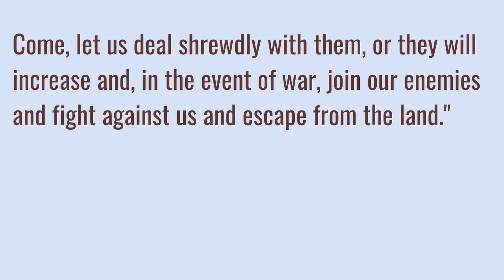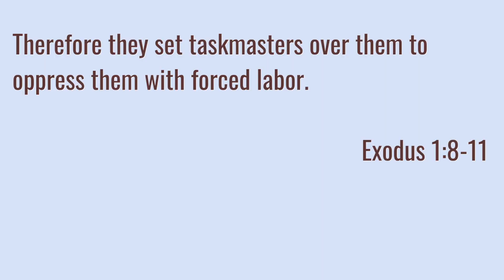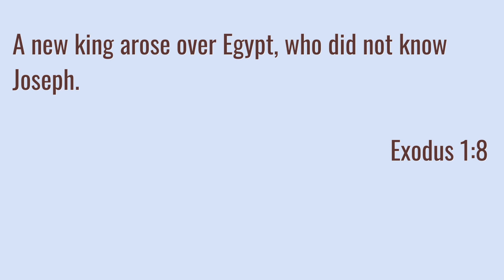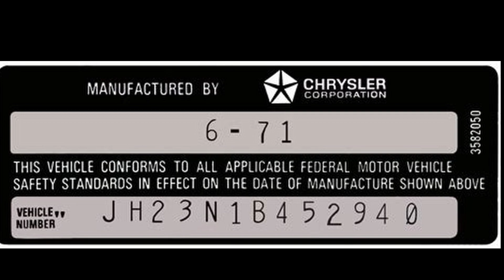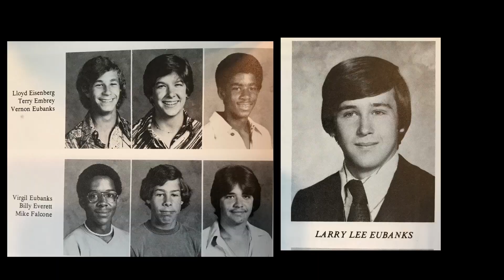Forgetting Joseph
When a new king arose in Egypt, he forgot all about Joseph and how he saved Egypt. But the forgetting was intentional. Pastor Larry looks at the importance of remembering in the context of the Lord's Supper.

Message for Sunday, May 1, 2022 by Dr. Larry L. Eubanks, Sr. Pastor at First Baptist Church of Frederick, Maryland.